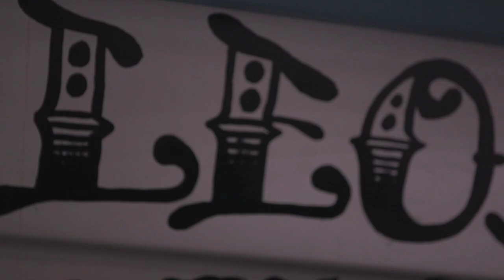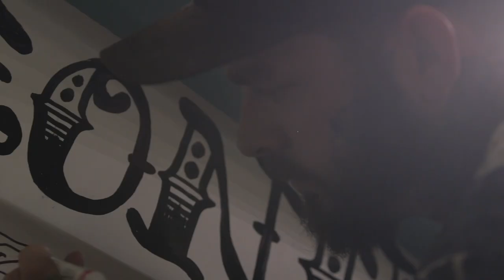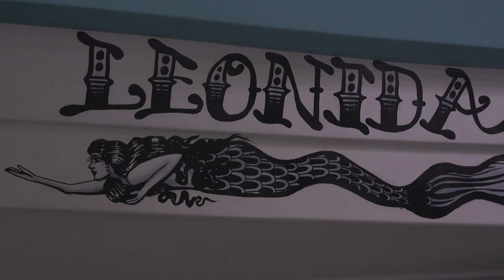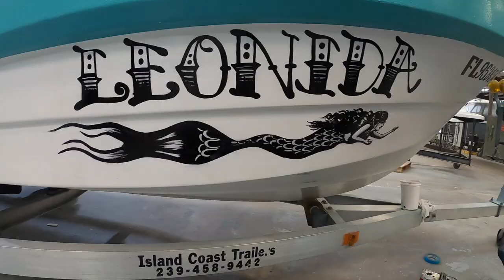BUILDING THE ULTIMATE FISHING RIG | PAINTING THE PANGA | FISHING WITH JAY EP.6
With the bus tattooed by one of the most talented tatoo guys around, it’s now time to name our panga. This involved lots of debate and discussion as well. Some thought “Miss Bajío” would be the right move. Same thought as before…need to get the name out, etc. But Al and Marg didn’t want to go that route. Jay had worked his tail off on the panga. Put his heart and soul in it.  Inhaled quite a bit of fiberglass dust. Marg’s washer at home was clogged with white powder residue of the effort. They wanted to pay tribute to Jay.

We did some digging to find out what Jay’s mom’s name was. Jay had not known her since he was young. They lost touch when he went into foster care. But near the end of her life, they’d been reunited. He was there in Texas when she passed and is now living in the modest home she left for him. She meant the world to him, and it seemed a fitting gesture to name the panga after her. They approached Jay with the idea, and, after his eyes stopped watering, he gave his OK. Her name was Leonida and now it’s the name of our panga.

Casey was proud to do the honors of scribing her name and added another amazing picture to make it magical…Check it out…fishingwithjay